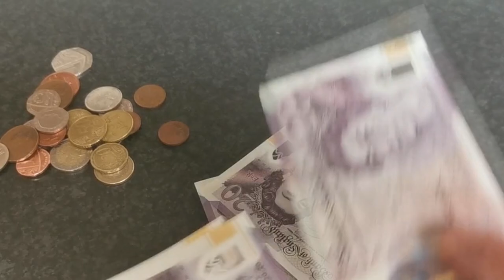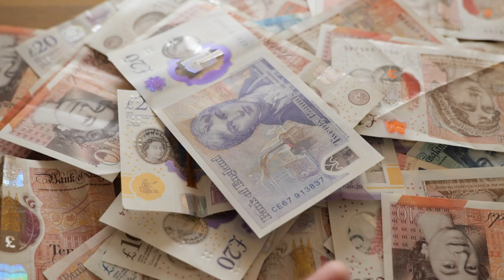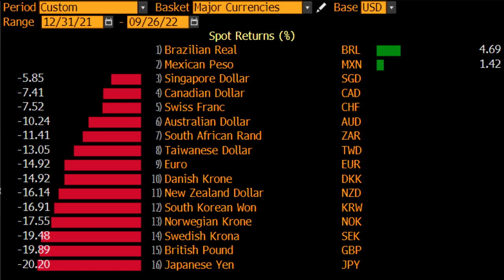O DINHEIRO ESTATAL ESTÁ MORRENDO!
Aconteceu um impacto muito grande na economia. Na Inglaterra a Rainha acabou de morrer e a Libra Esterlina parece que vai pro mesmo caminho! O dinheiro de papel está morrendo!